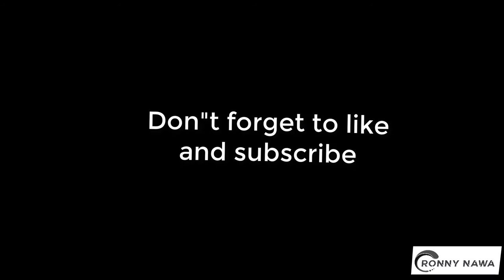TOP 3 BEST PRECISION SCREW DRIVER SET REVIEW / MINI MAGNETIC SCREWDRIVER SET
Best Precision Screwdriver Set  Review | Mini Magnetic Screwdriver Set